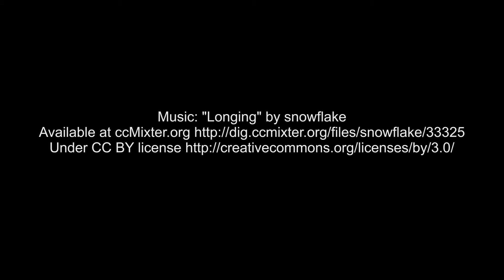Frailecillos en Islandia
Divertidos frailecillos (Fratercula arctica) en Vík i Mýrdal (Islandia).